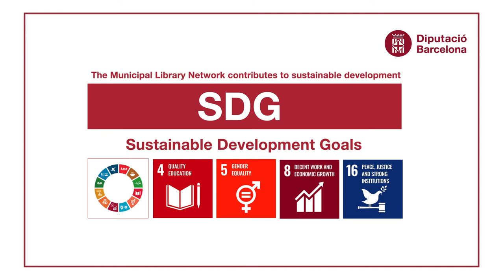Xarxa de Biblioteques Municipals: Eix vertebrador d'informació i formació (versió en anglès)